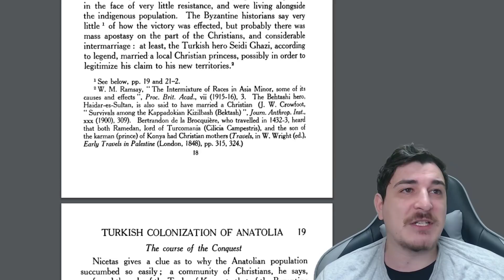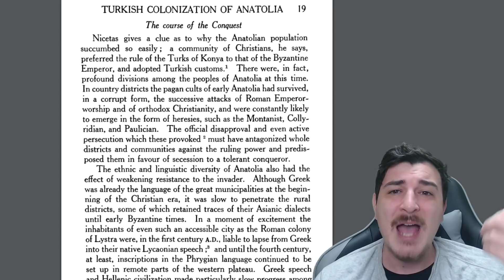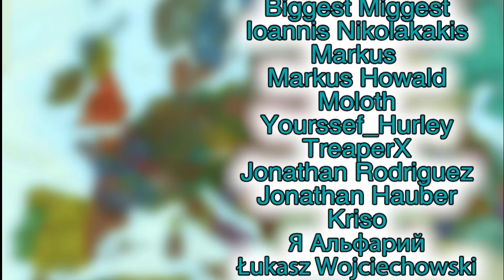Is The EU4 Balkans Map Historically Accurate in 1444 ?!?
How Accurate is the map of the Balkans in EU4? The 1444 start date obviously revolves around the crusade of varna and the aftermath of the battle of varna, which was ofc in the balkans, so how much historical accuracy can we expect from the Balkan map then?

The following DLC is used in this series:

Eu4 1.32 Origins leviathan Emperor DLC, Dharma, Rule Britannia, Cradle of Civilization, Third Rome, Mandate of Heaven, Rights of Man, Mare Nostrum, The Cossacks, Common Sense, El Dorado, Art of War, Res Publica, Wealth of Nations, and Conquest of Paradise.

Books for reference: Turkish colonization of anatolia by W.C Brice
Preparatio Evangelica F. Vigerius